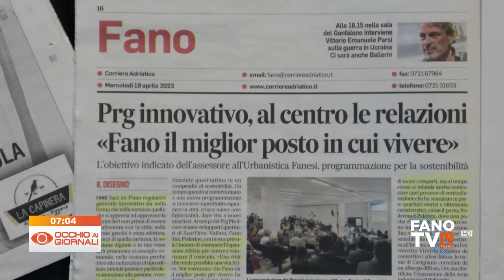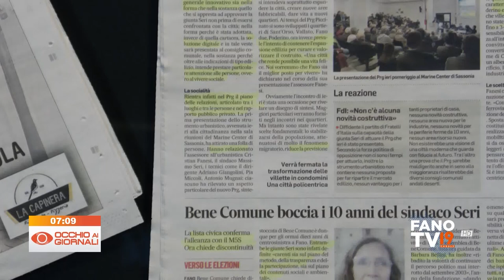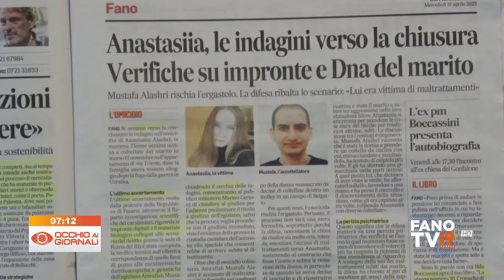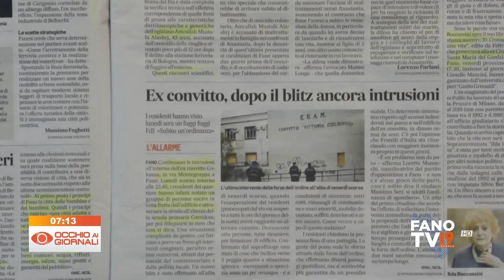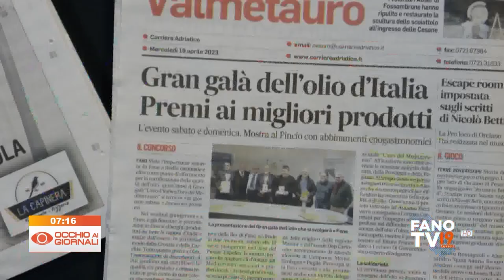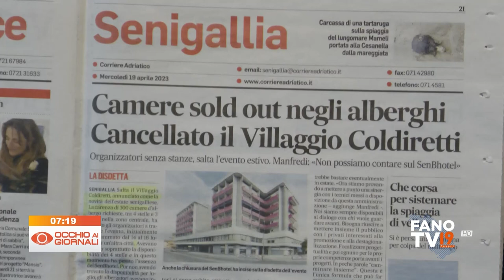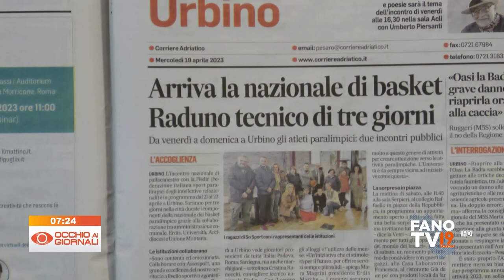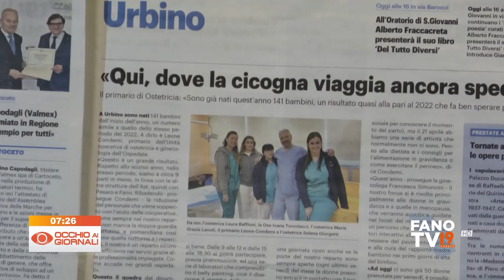Occhio ai Giornali 19 aprile 2023